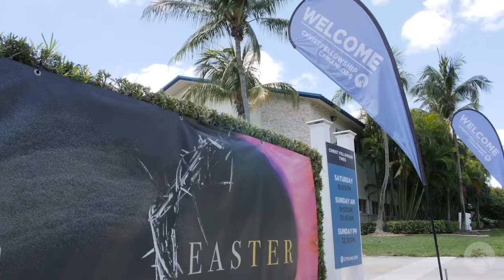Easter 2019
Celebrate what God did at Christ Fellowship this Easter!